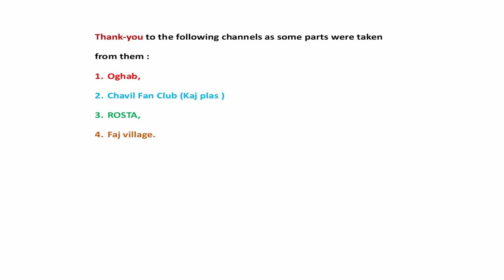游牧家庭的日常生活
Thank-you to the following channels as some parts were taken from them :
1. Oghab,
2. Chavil Fan Club (Kaj plas )
3. ROSTA,
4. Faj village.

早上起床后，只用手拿水清洗脸，不刷牙，不吃早餐。只能生火，用小壶烧开一些热水泡茶，通常成年人早上的常见早餐只有1或2块白糖。

之后，每个家庭成员都有不同的任务，妇女必须去丛林地区取柴火，从远处的溪流装满塑料容器来烹饪、饮用和清洗。还要准备午餐或制作伊朗传统面包，这是所有伊朗人每顿饭都会食用的。他们没有足够的肉，比如牛肉或鱼，有时只有一些鸡肉，蛋是母鸡下的，他们自己养。番茄是他们常吃的蔬菜，因为价格便宜。

对于男性家庭成员，他们大多数负责照看羊群，通常在山区，这里羊群可以轻松吃到绿叶。因为他们要走好几个小时，通常会带上水、壶、茶叶和糖块，几小时后看羊时会生火泡茶。

但有时候会有危险，可能会遇到持枪的强盗，被打伤。

回到住处后，他们必须给羊群提供水，因为山区通常没有水源。

其他家庭成员可能需要从羊身上挤羊奶，如果羊已经准备好产奶。

夜幕降临时，家庭成员必须聚在一起，数清动物的数量，看看是否有丢失的。当动物都在羊圈里时，为了保护财产 - 动物，家庭成员通常会在羊圈附近睡觉，因为夜间可能会有狼袭击，所以他们需要时刻保持警惕，随时做出反应。

因此，白天有很多工作要做，食物不足，夜晚无法放松和好好休息。所有这些都会给家庭成员带来压力。